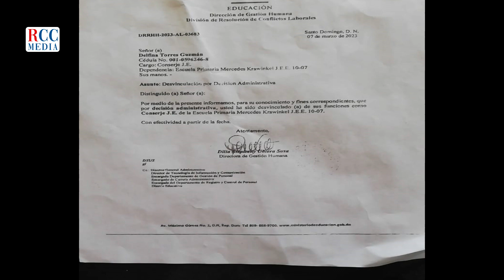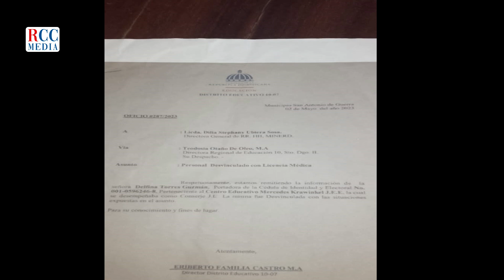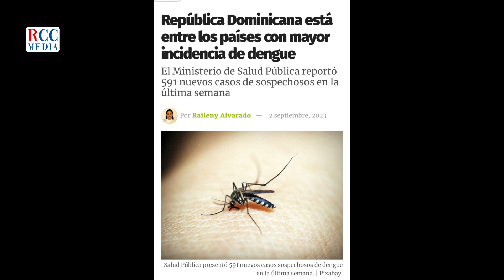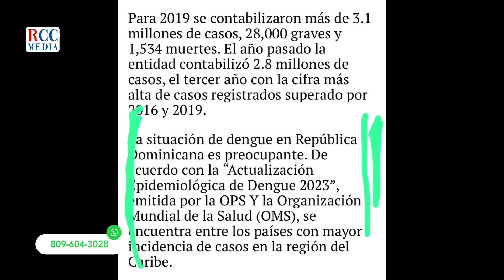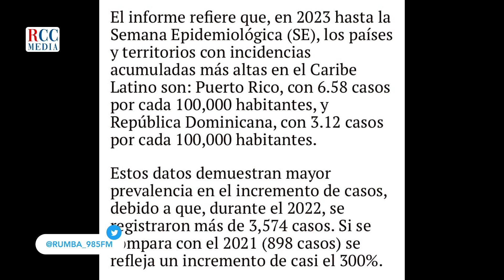VICTOR VILLANUEVA "OCULTARON LOS DATOS REALES DEL DENGUE"